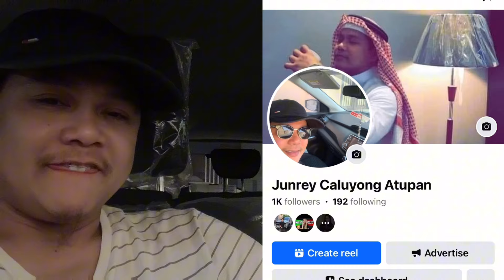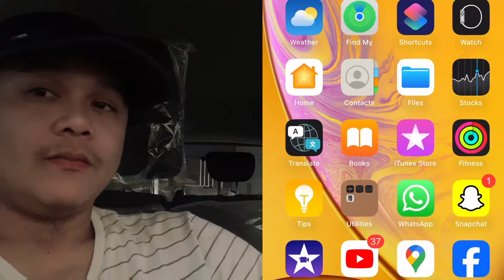FaceBook at Messenger Wala na❗️Epekto bg Solar Flare?Kuya Mark Zuckerberge Ano na?